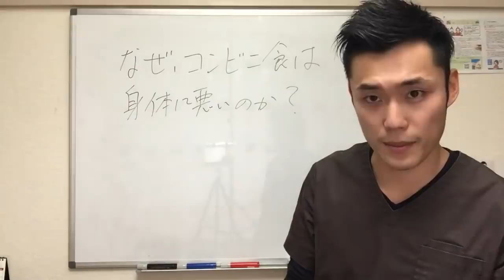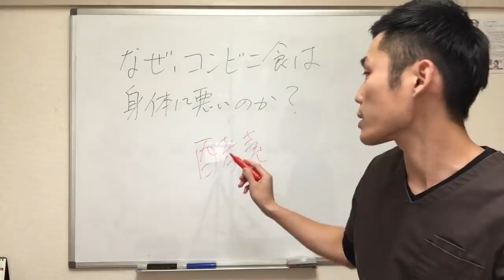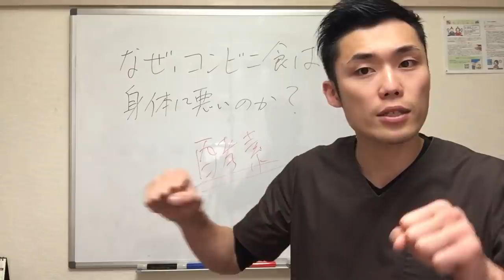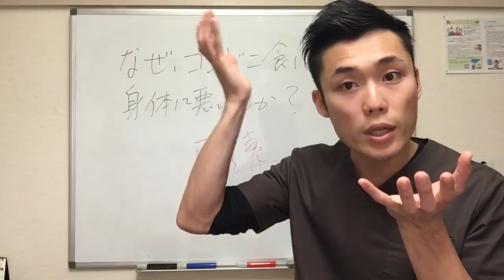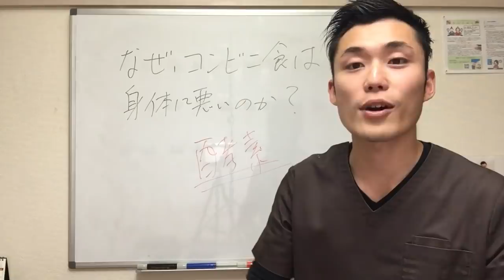【健康 食事】なぜ、コンビニ食は体に悪いのか？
１００倍脂肪燃焼によるダイエット効果はもちろん、脂肪組織に溶け込んでいる重金属や農薬、添加物をデトックスすることにより体質改善効果が期待できます。